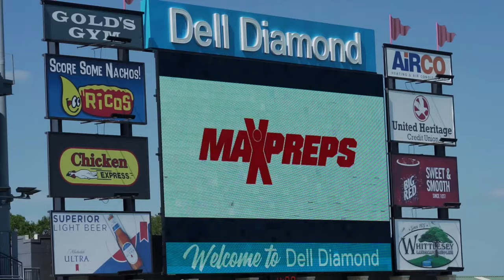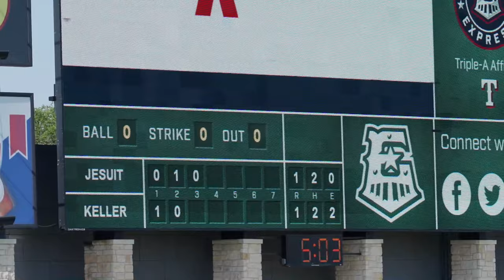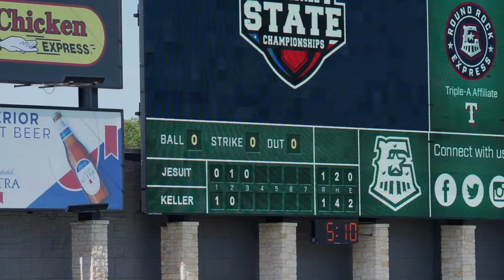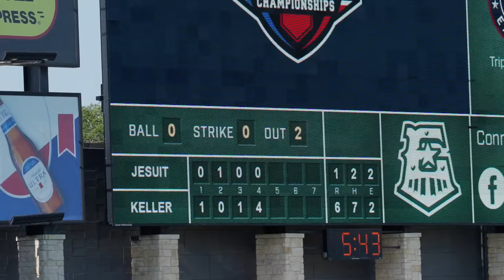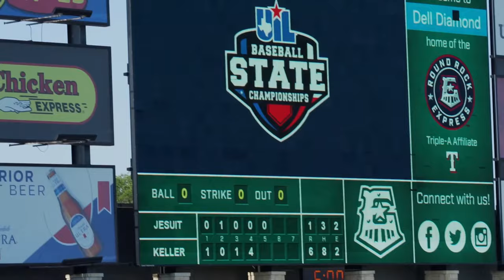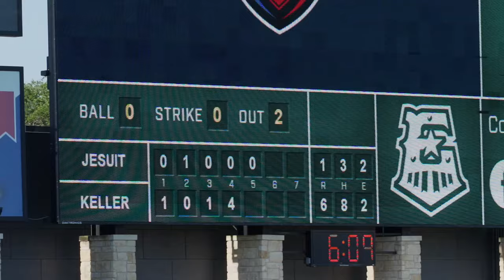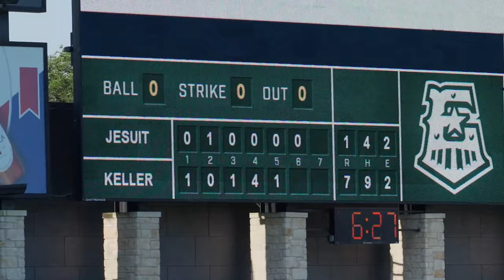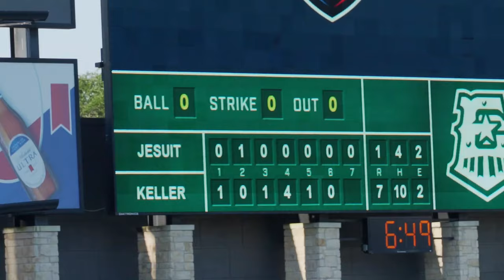#1 Keller vs #23 Strake Jesuit [6A State Semifinal] [Full Game] [HD]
Keller vs Strake Jesuit on 11 June 2021 at Dell Diamond in Round Rock, Texas. State Semifinal. Winner to play winner of Smithson Valley vs Rockwall Heath.

This video is intended for educational and historical posterity and purposes. The ideal audience for these videos falls into 1 of these 4 categories.
1. A young person who wants to be a better ballplayer.
2. An up-and-coming coach who wants to study technical details, flow, and scheme.
3. A parent who wants to supplement their memory with high-quality video.
4. The most important category. The athlete who put in 1000's of hours to train and get to this point in their athletic career. You deserve to have that effort immortalized. Some of these athletes are playing their first game as freshmen; some their last as seniors. My goal is that you find this video at age 20.. or 30.. or 70.. and reminisce and know that someone out there recognizes the time commitment you had to make to get to this point as an athlete.